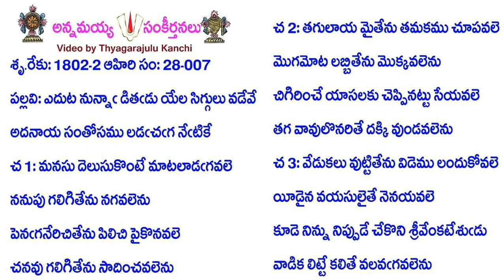Book28-Song7-13768-ఎదుట నున్నాఁ డితఁడు యేల సిగ్గులు వడేవే-eduṭa nunnām̐ ḍitam̐ḍu yēla siggulu vaḍēvē